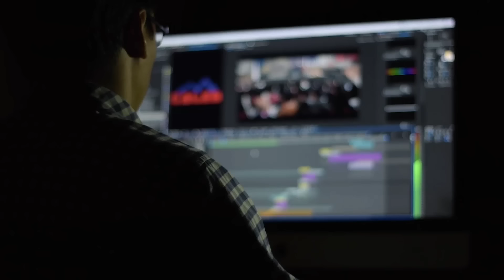¿QUÉ LE PASÓ A ROSARIO MURILLO?: Así fué el desgarrador grito pidiendo "ayuda" en vivo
¿Qué le pasó a Rosario Murillo?: Así fué el desgarrador grito pidiendo "ayuda" en medio de una transmisión en vivo.